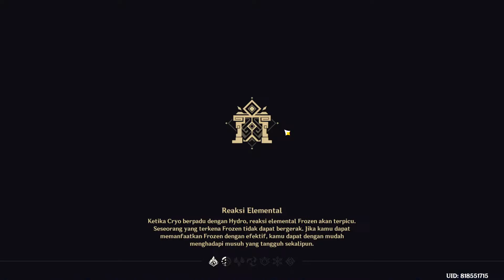SPIRAL ABYSS FLOOR 12 PATCH 2.5 (PHASE 2) | GENSHIN IMPACT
whoever watch this, I hope you enjoy this video!